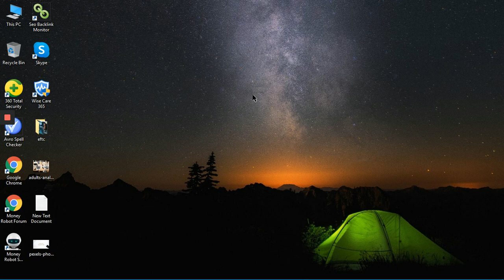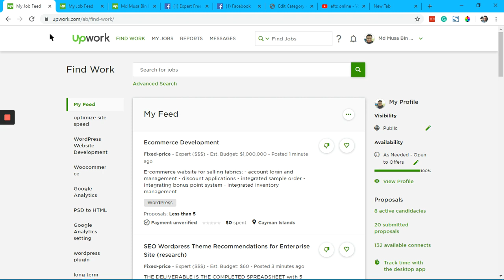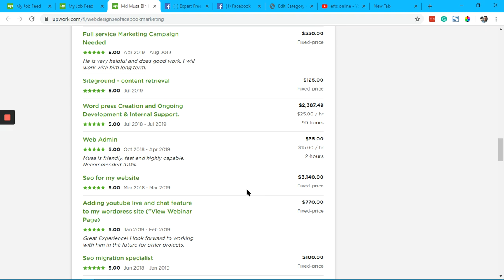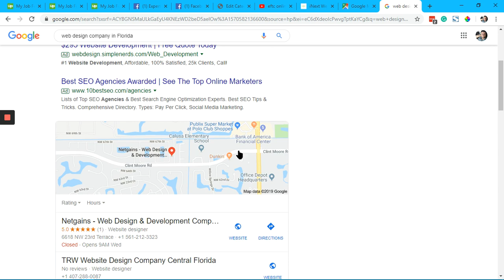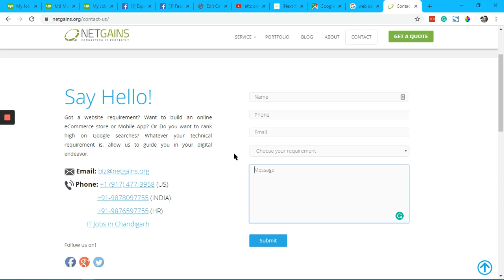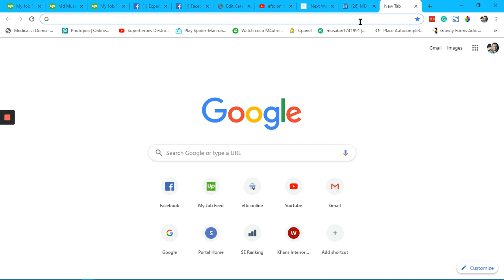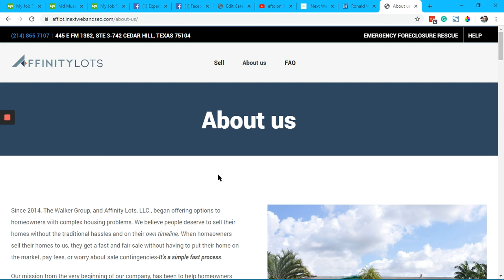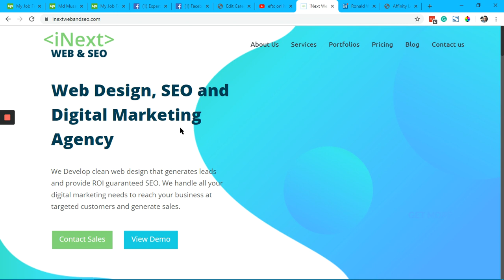How to get more clients: The ultimate blueprint | How to get more online job | eftc online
Hello Guys,

In this video, I am going to show you, how to get more clients online.